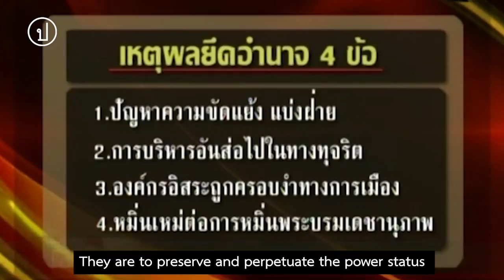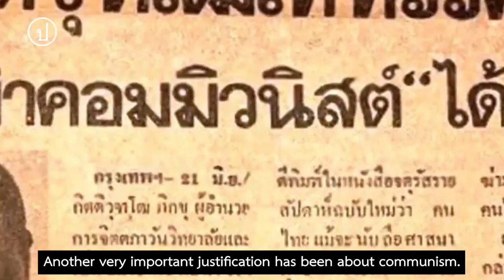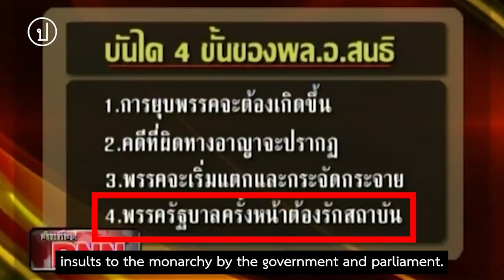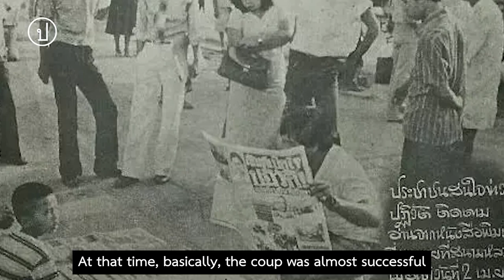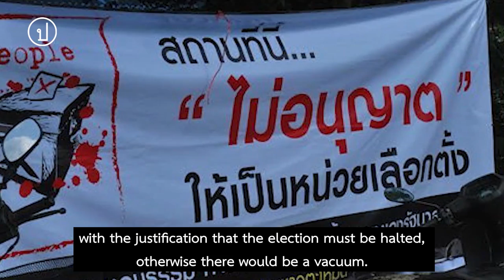15 years after the 2006 coup: Protection of the Monarchy [Eng Sub]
The lessons learned from coups d’état in modern Thai political history on the 15th anniversary of the 2006 coup d’état “The coups d’état that occur repeatedly are not attempts to create a better democracy and do not want to develop a better Thai economy and society. They are to preserve and perpetuate the power status of political institutions and their networks.” Thamrongsak Petchlertanan, a historian who is an expert on the 1932 Revolution.

“Tearing up the constitution again and again, tearing it up and rewriting it, sundry coups d’état and so on reflect the centrally important problem about what to do about the power of the monarchy in politics,” Thongchai Winichakul, Thai historian and Professor Emeritus of Southeast Asian History at the University of Wisconsin–Madison.